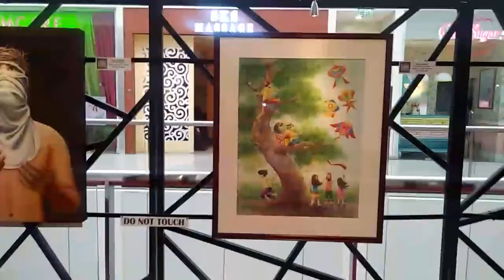WOW ARTS GALING NG ANGONO